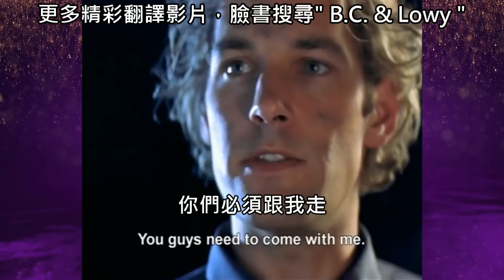「蟻人」保羅路德20年前主演的港片被挖出，在片中秀了幾句廣東話 (中文字幕)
馬上加入粉絲專頁取得第一手的更新資訊：
B.C. & Lowy有Instagram專頁囉！馬上加入→

We do not monetize this video. Copyright of this video is not claimed by us. It will be removed if requested by contacting the B.C. & Lowy channel.